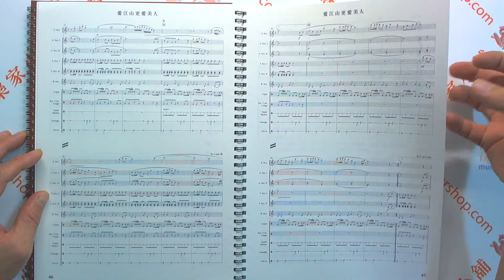薩克斯風重奏曲集 國語金曲 I 總譜/分部譜【WSAX02】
【簡介】

王裕文老師長年於台中推動薩克斯風重奏，深耕超過10年，嘔心瀝血之作，此曲譜為臺灣第一套薩克斯風重奏曲集，具高度紀念性及實用性，請愛好薩克斯風的朋友們響應支持，期待未來有更多的好作品可以演奏！

【目錄】

1.愛你一萬年

2.償還

3.你怎麼捨得我難過

4.讓我歡喜讓我憂

5.愛江山更愛美人